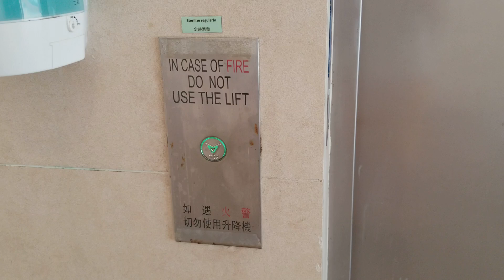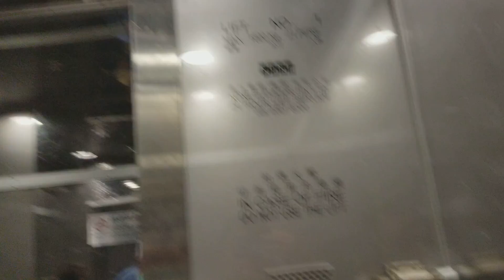愉景灣愉景北商場KONE升降機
地點: 新界大嶼山愉景灣二白灣海澄湖畔路92號愉景北商場
載重: 1600公斤
乘人: 21人
投入服務年份: 2011
途經樓層: LG, G, 1

Location: DB North Plaza, 92 Siena Avenue, Yi Pak Wan, Discovery Bay, Lantau, New Territories
Maximum Load: 1600kg
Maximum Capacity: 21person(s)
Year of commission: 2011
Floors passing through: LG, G, 1